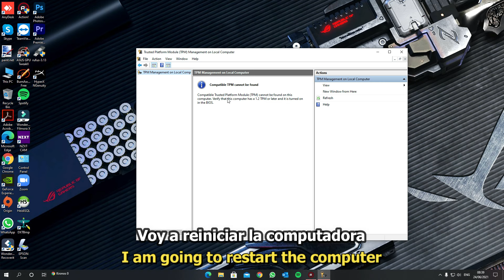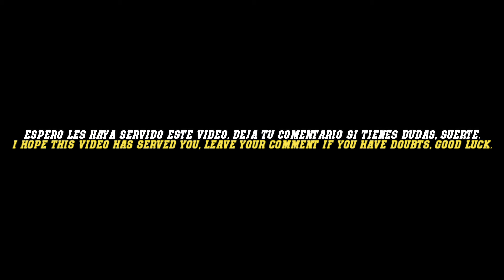How to enable TPM 2.0 in ASUS Bios for Windows11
1. To activate the TPM 2.0 do the steps in the video, I have an ASUS board and an Intel processor, in the case of AMD write me in the comments and I will tell you how to do it.

2. Minimum requirements to install Windows 11

- 64 GB of disk minimum
- 4GB of RAM minimum
- Safe boost
- TPM 2.0

1. Para activar el TPM 2.0 realice los pasos del video, yo tengo una placa ASUS y un procesador Intel, para el caso de AMD escribeme a los comentarios y te digo como hacerlo

2. Requerimientos minimos para instalar Windows 11

- 64 GB de disco como mínimo
- 4 GB de RAM mínimo
- Impulso seguro
- TPM 2.0

👉 Informacion adicional
👉 Additional Information

- Seguir esta ruta para el caso de procesadores AMD e Intel
- Follow this path for AMD and Intel processors

Intel = PTT 👉🏻 Platform Trust Technology
AMD = fTPM 👉🏻 firmware Trusted Platform Module

In the case of AMD, on an ASUS board, it is in the following path: Advanced Options / AMD fTPM configuration / AMD fTPM switch / Enabled  / F10 / Ok

// Features of my PC //
Intel Core I9-9900K
Motherboard ROG MAXIMUS XI HERO (WI-FI)
40GB Hyper X RAM
M.2 500 GB HP
Mechanical disk 2TB
750W Corsair 80 plus Platinum Power Supply
ASUS STRIX 2070 super graphics card
Perform a clean install using rufus, it works for motherboards without tpm or secure boot 👇Link